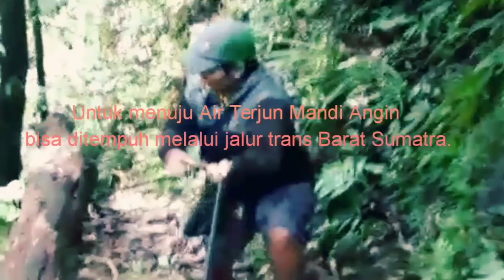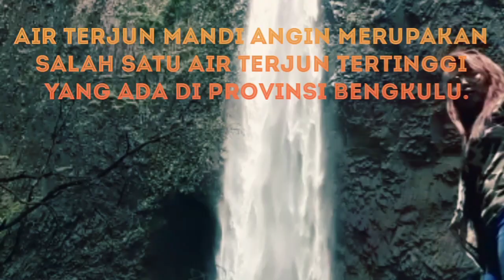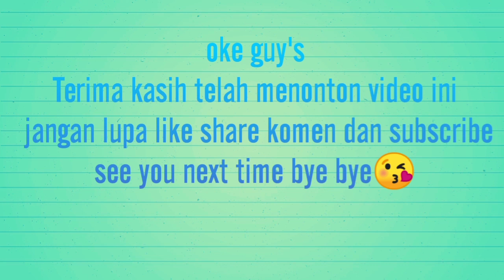Air Terjun Tertinggi Bengkulu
Air Terjun Mandi Angin merupakan salah satu Air Terjun tertinggi yang ada di provinsi Bengkulu. Air Terjun Mandi Angin memiliki ketinggian lebih drai 50 meter dan berada dikawasan Hutan Produksi Terbats (HPT) yang masih sangat alami. Air Terjun Mandi Angin sendiri masuk kedalam wilayah desa Air Berau kecamatan Pondok Suguh Kabupaten Mukomuko Povinsi Bengkulu.

Kabupaten Mukomuko yang identik dengan pantai ternyata juga menyimpan keindahan alam yang tersembunyi seperti Air Terjun Mandi Angin. Air Terjun Mandi Angin terletak di Desa Air Berau, Kecamatan Pondok Suguh, Kabupaten Mukomuko, Provinsi Bengkulu. Air Terjun ini baik untuk menguji adrenalin. Sebab Anda harus menempuh perjalanan yang cukup panjang dengan melewati jalan koral hingga tanah kuning.